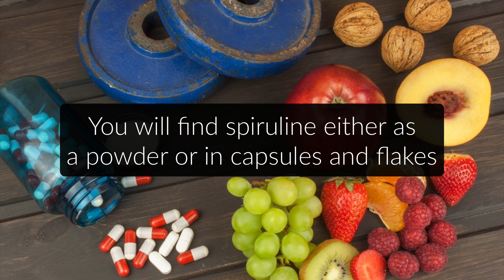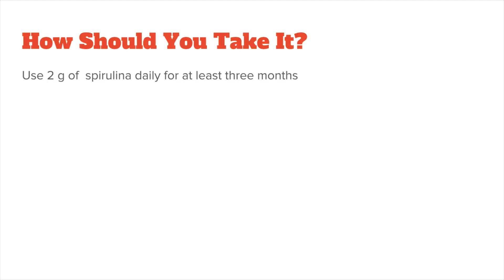How To Take Spirulina: Benefits, Dose & Side Effects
DESCRIPTION
Spirulina is a microalga known for centuries for its nutritional value and positive health effects. The blue-green alga naturally grows in oceans and salty lakes in subtropical climates. Back in Aztec times, it would be harvested from Lake Texcoco in central Mexico and nowadays it’s still harvested from Lake Chad in west-central Africa.

What do spirulina supplements do?

You will generally find spirulina either as a powder or in capsules and flakes. Interestingly, spirulina is not only used as a supplement but also a color additive in gum, candy and other packaged foods. I used to add the powder to my morning protein shake, but the fishy, mushroomy taste made it taste so awful that I switched to capsules.

Many vegans use it as a protein and vitamin B12 source because it’s around 55-70% protein. If you take if for vitamin B12 reasons, keep in mind that studies suggest the vitamin is not absorbed well and you might lose quite a bit during digestion.

The reasons spirulina is often marketed as a general health supplement is because of its wide range of supposed benefits, including heart health, metabolism and high cholesterol. Unfortunately, because the research on spirulina is limited, the National Institutes of Health (NIH) concluded that there is not enough scientific evidence to determine if Spirulina is effective in treating any health conditions.

That said, there is evidence supporting its anti-inflammatory effects. Even though we still need further research to determine whether spirulina can fight off sickness, it has been shown to be pretty good at reducing symptoms of nasal allergies. Even low doses of spirulina taken daily were shown to improve the stuffy nose and sneezing often associated with allergies.
How should you take spirulina?

Studies that tested spirulina used all kind of doses, so it’s difficult to give you an ideal dose. A good starting point is to use 2 g of  spirulina daily for at least three months. This should give you enough time to see if it has a positive effect on your allergies.
Side effects

There are no apparent side effects linked to higher spirulina intake, but doses exceeding 8 grams have not found any clear benefits so it's really a waste of money.